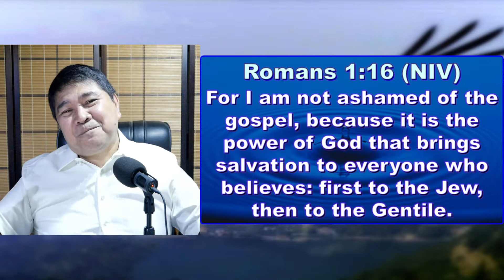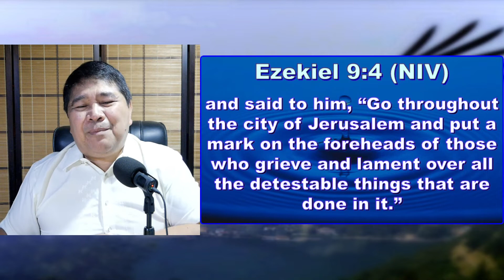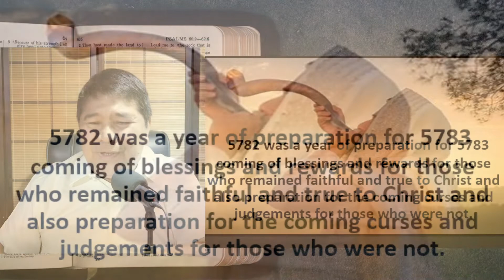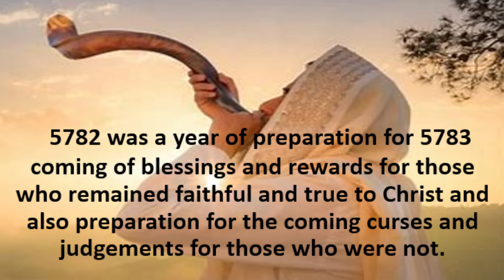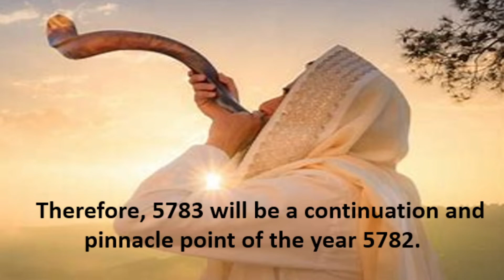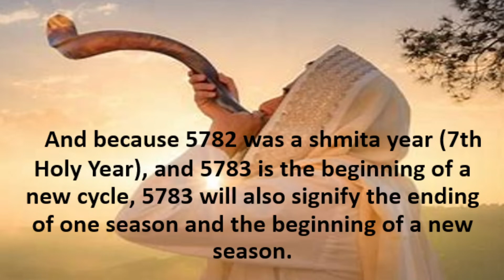Roshashana:The head of the year... Jewish New year.